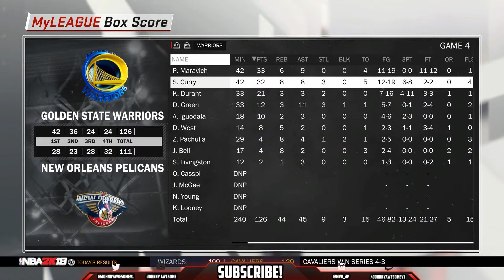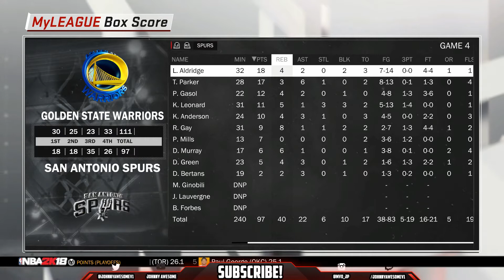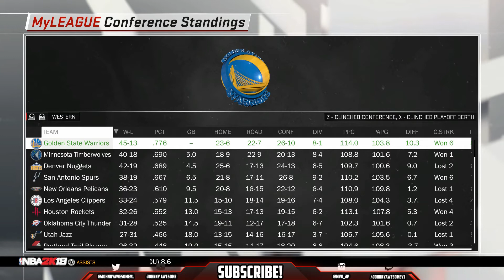WHAT IF PISTOL PETE MARAVICH PLAYED IN THE MODERN NBA?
Thanks for watching my video if you enjoy and want more content like this please subscribe and if you want to stay updated with the latest news follow me on social media

Special thanks to these 2 people for helping me create my intro